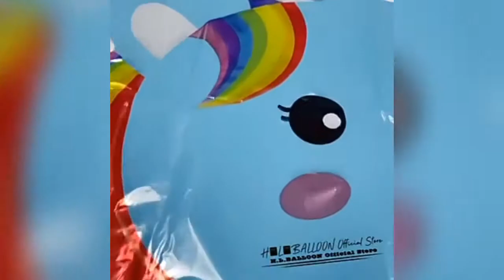😍 Globos de Unicornios Metalizados / Ideas Decoración Cumpleaños Para Niñas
🔴 ENLACES PARA COMPRAS 👇
👉 GLOBOS DE UNICORNIO

OTROS ADORNOS

🔵 DECORACIÓN DE UNICORNIO

🔵 GLOBOS Y PLATOS

🔵 VELAS DE NÚMEROS

🔵 GUIRNALDAS DE GLOBOS

🔵 JUEGO DE GLOBOS DE HELIO

🔵 GUIRNALDAS DE LUCES

🔵 ADORNOS ACRILICOS PARA TORTAS

🔵 JUEGO DE GLOBOS